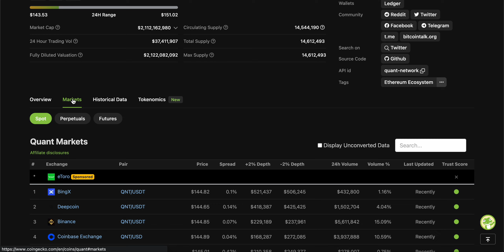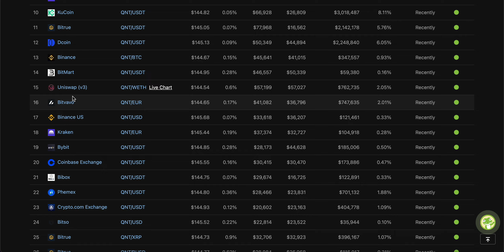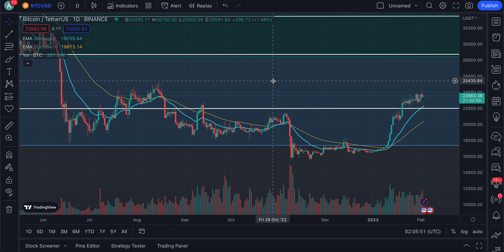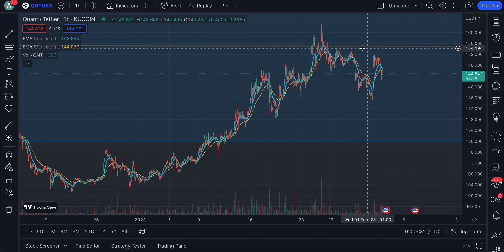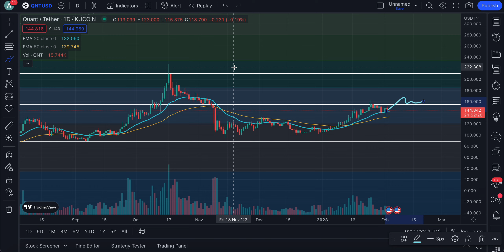WHY I BELEIVE QUANT CAN HIT ALL-TIME HIGH SOONER THAN A LOT THINK! | HOLDERS WATCH THIS NOW | QNT